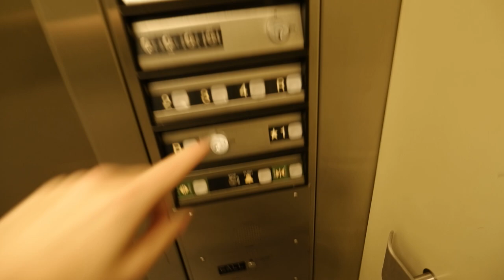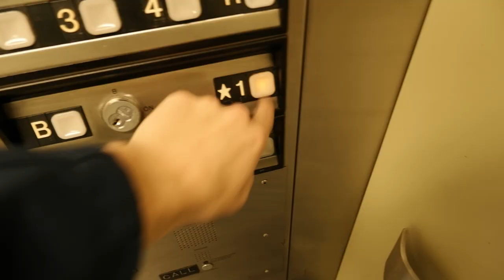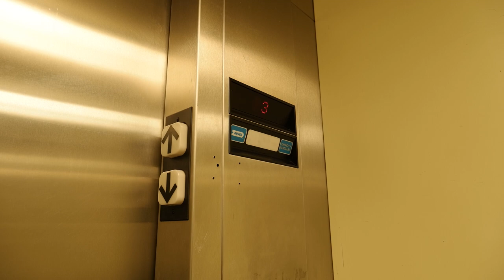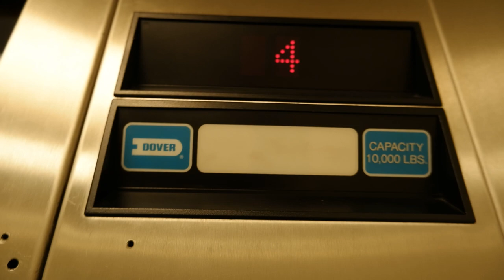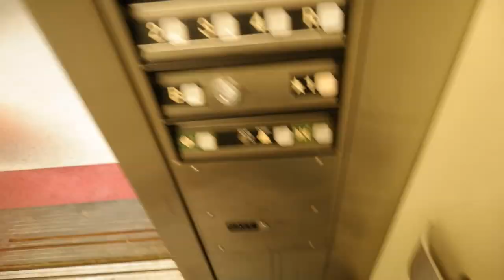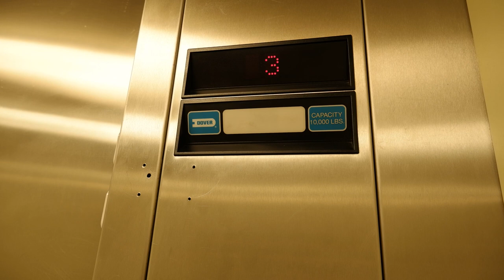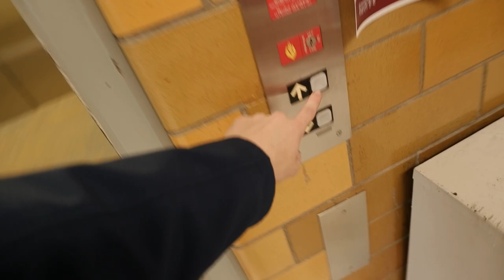Giant Dover Impulse Elevator | 10,000 LBS Capacity | Traction Service/Freight